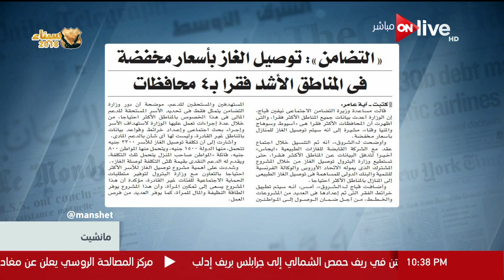مانشيت - وزارة التضامن: توصيل الغار بأسعار مخفضة في المناطق الأشد فقرا بـ4 محافظات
جزء من حلقة يوم الإثنين 7 مايو من برنامج مانشيت تستعرض فيها أهم المانشيتات في الصحف المصرية والعربية والدولية، ومنها تصريحات الرئيس السيسي عن برنامج الاصلاح الاقتصادي، والقمة المصرية الاوغندية، وتقدم الرئيس السيسي لجنازة خالد محيي الدين آخر الضباط الاحرار، ومشاريع قوانين جديدة لحظر زواج الاطفال وجرائم تكنولوجيا المعلومات، وعدم دستورية قانون الهجرة غير الشرعية، وتصريحات مهاب مميش عن تحالف ثلاثي لتطوير مشروع الميناء الجاف بالسادس من أكتوبر، وغرامات المجلس الاعلي للاعلام عن الالفاظ الخادشة للحياء في دراما رمضان، وتصريحات رئيس البرلمان عن انتخابات المحليات، ومفاوضات سد النهضة، واعلان الفائزين بحج القرعة، وتصريحات وزارة التضامن عن توصيل الغاز بأسعار مخفضة في المناطق الأشد فقرا، بجانب فقرات البرنامج الثابتة مثل فقرة الكاريكاتير، وبورصة الصحافة، وأبرز أخبار الصحافة العربية والدولية.

برنامج مانشيت, برنامج إخباري, سياسي, اجتماعي ,اقتصادي يعرض جميع الأخبار الواردة في الصحف المصرية والعالمية ويحللها بدقة وخبرة لتوصيل جميع الأخبار لجميع الطبقات والثقافات بمنتهى الدقة والبساطة، تقدمه المذيعة رانيا هاشم